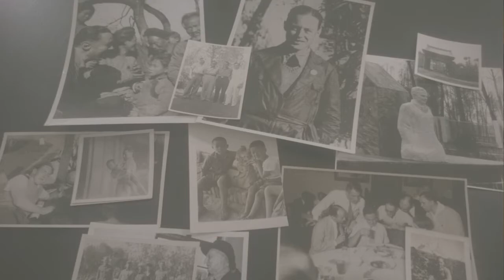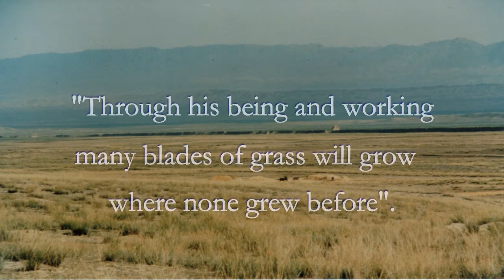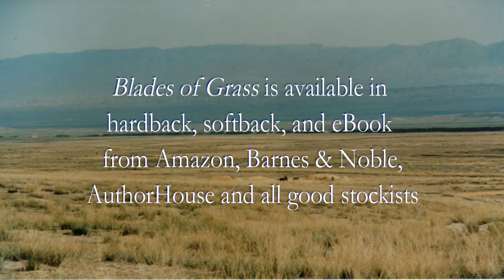Blades of Grass - The Story of George Aylwin Hogg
Author Mark Aylwin Thomas tells about his book "Blades of Grass - The Story of George Aylwin Hogg", a biography of his uncle.